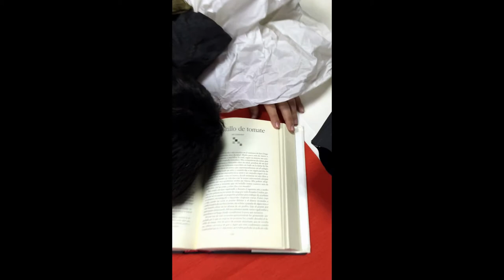proyecto plastica sorpresa